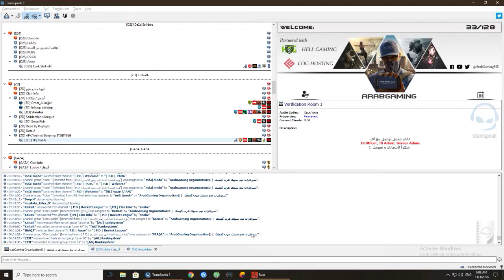RUST 2018 11 03